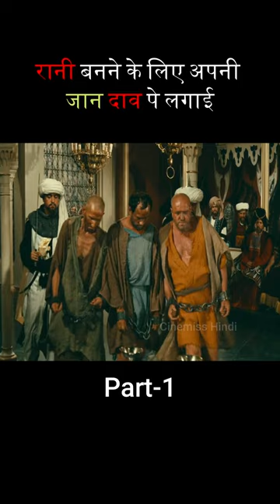Queen बनने के लिए ज़हर पी लिया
Credits:
Movie: Shéhérazade (1963)
Director: Pierre Gaspard-Huit
Story by: Pierre Gaspard-Huit, José Gutiérrez Maesso, Marc-Gilbert Sauvajon
Distributed by: Cinédis
Genre: Adventure/Romance
IMDb: 5.5/10

'Apprehensive at Best' By "Biz Baz Studio - Topic"

horror story
movies explained in hindi shorts
horror movie